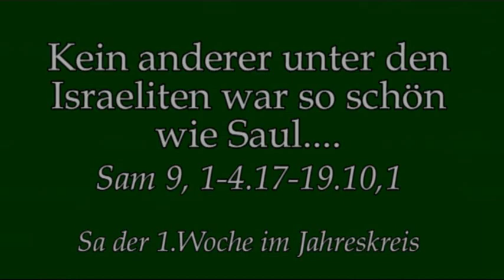Ein König nach Volksgeschmack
Predigt am Sa, 1.Wo von Rektor Dr.Johannes J.Kreier im Kloster am Rande der Stadt/ Saarbrücken.